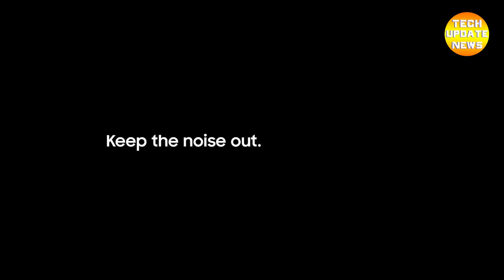Galaxy Buds Live || First Look - Amazing Sound Experience🔥🔥🔥 || Samsung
# Samsung Galaxy Galaxy Buds Live First Look
1. Renders of the upcoming Samsung Galaxy Buds have leaked.
2. They show the earbuds in three different colorways.
3. A closeup of the new Galaxy Buds also reveals their speaker and         microphone placement.